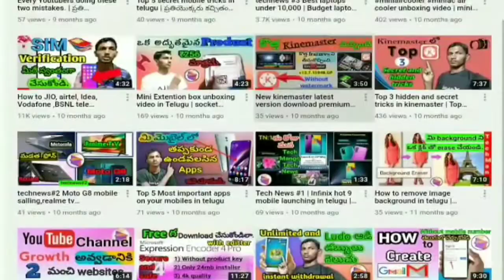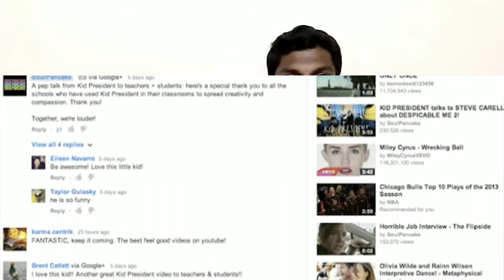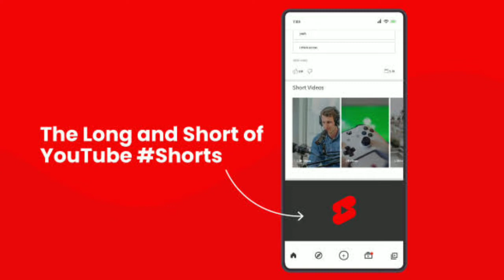What is YouTube? | యూట్యూబ్ అంటే ఏంటి? | యూట్యూబ్ ఉపయోగాలు | Tech Mango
My YouTube Gare:
Laptop:                      /           VIVO V7 Mobile:
price:31,000              /           price:18,000
Tripod:                        /           Green Screen
price:1,569                 /           price:449
Blutooth mic:             /           Microphone clip:
price:569                    /           price:210
➡Any doubts are there? Please tell me.  I can solve your problem
ఏదైనా సందేహాలు ఉన్నాయా? దయచేసి చెప్పండి. నేను మీ సమస్యను పరిష్కరించగలను.